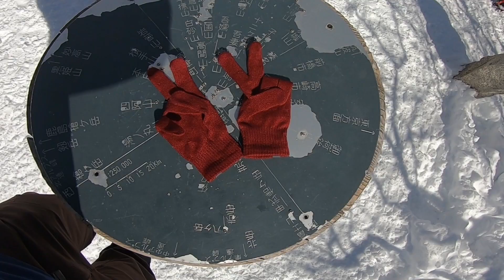買ってよかった登山ウェア！ モンベル の インナーグローブ がコスパ最強でおすすめ ！メリノウール 手袋 初心者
だいぶゆっくり喋っています。2倍速推奨。笑

登山 アウトドア チャンネルです！

関東 の 低山 を中心に動画上げています！
※ 登山 は危険を伴う運動です。安全に十分注意し行ってください。
この動画は 登山 の楽しみを 初心者 の人や 登山未経験 の方向けに作っています。

0:00 OP
00:14 今回のテーマが重要な理由
01:16 動画の概要
01:41 商品は・・・おすすめポイント3つ
03:52 とは言っても・・・安すぎじゃない？
04:42  実際に山で使ってみた

おいす、しゅうちゃんです！
買ってよかった 登山ウェア NO1!!
モンベル さん疑ってすみませんでした。
これ買っちゃうと他の インナーグローブ が買えなくなりそう。笑
コスパ 最強 で 初心者の方こそ マジで おすすめ ！！
やっぱ冬山で メリノウール は大活躍ですね！！
みなさんのおすすめ 手袋 も教えてくださいね！😄

〇日帰り の 低山 こちら👇
【 関東低山 登山 】 初心者 に オススメ の 赤城山 地蔵岳 を楽しむ！in 群馬 低山ハイク 日帰り登山
【 関東低山 】赤城山 覚満淵から篭山経由で 駒ヶ岳 黒檜山 ( 日本百名山 ) へ 初心者 オススメ 絶景 登山 ！